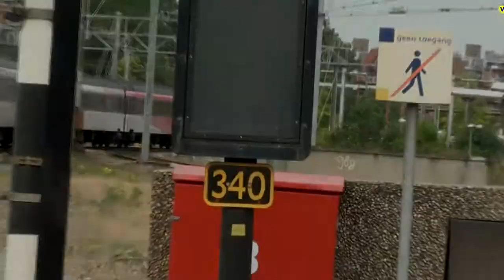[ FYRA ] E186-114 with Intercity Direct @ Rotterdam . 2011-06-12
Pociągi tej spółki obsługują największe miasta Holandii i Belgii. Są to połączenia typu "Intercity Direct"